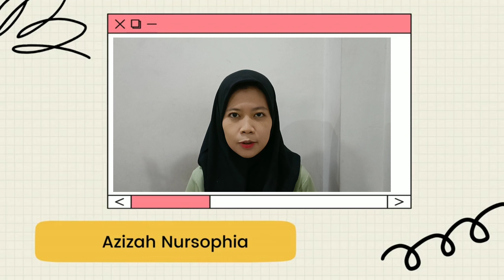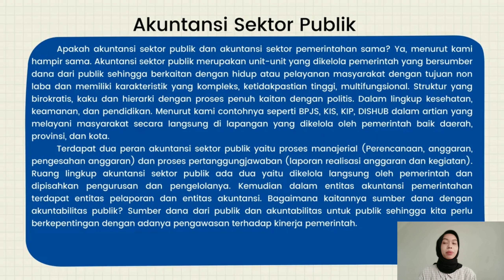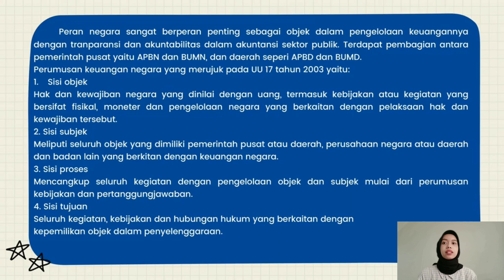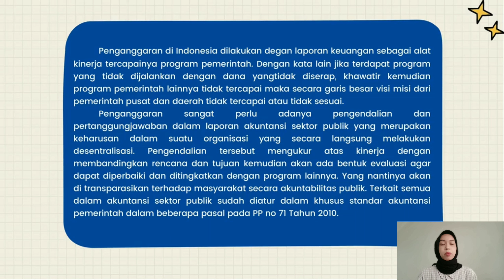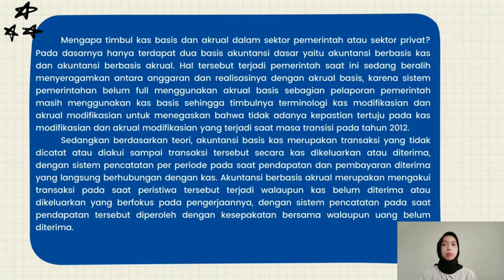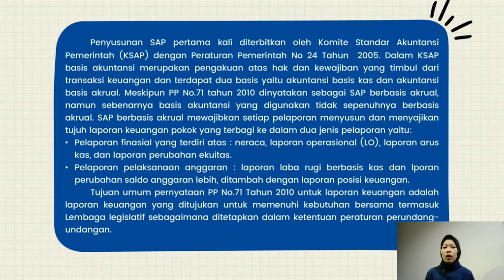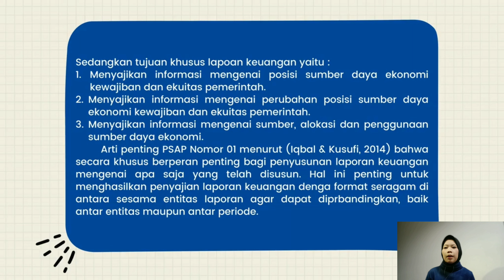AKUNTANSI SEKTOR PUBLIK